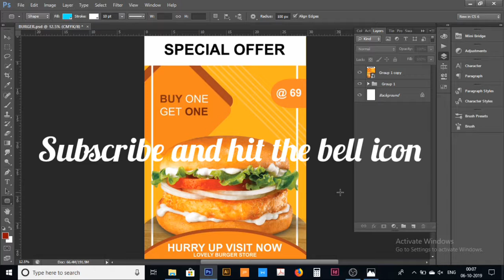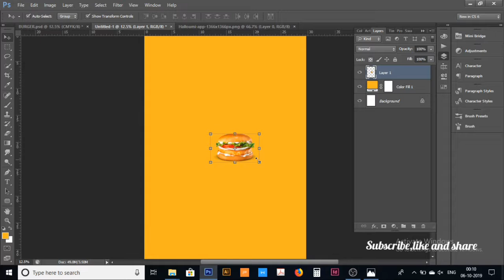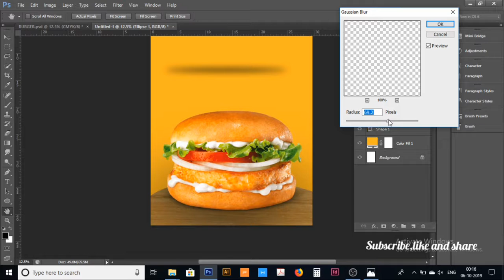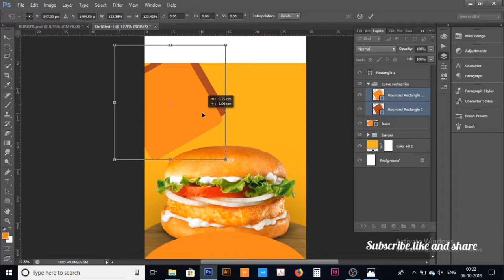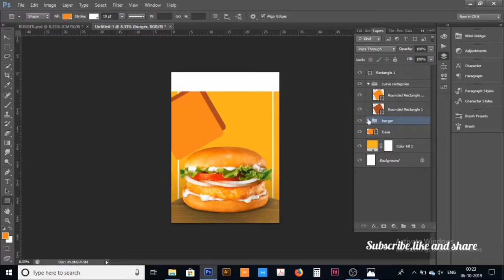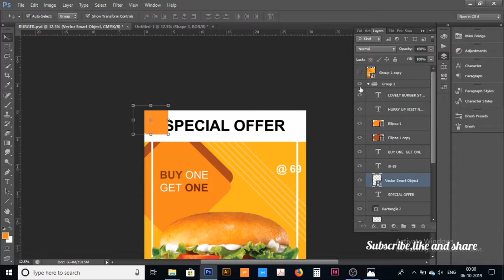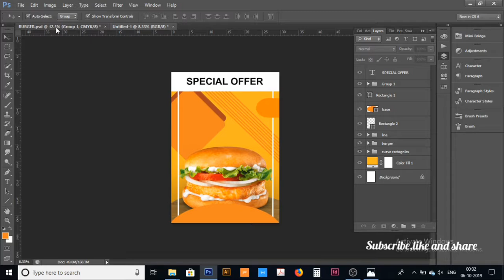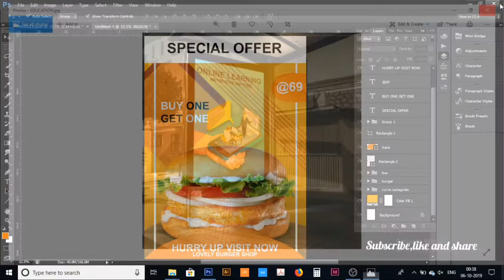How to Create Bus Shelter on Burger || Photoshop Tutorial || Creative Art By Vibha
Hi

About this video - In this video you will get know about about to make bus shelter and on which things, products, services , etc. we can make bus shelter. you will learn an easy method to make / create bus shelter in photoshop.